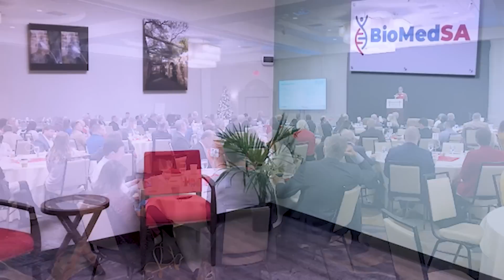Lay of the land of today’s healthcare and biosciences sectors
Hey viewer! How is medical research affecting YOUR life?

Developments within the healthcare and biosciences sectors were accelerated in response to COVID. With Invest:Insights, President of BioMedSA Heather Hanson discussed areas within health and bioscience that hold the most potential for growth and improvement moving forward, exciting innovations in the industry, and creative tactics being implemented to capture and retain talent.

🎙 Take us on the go!